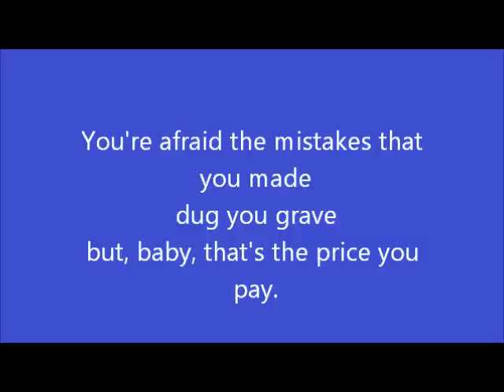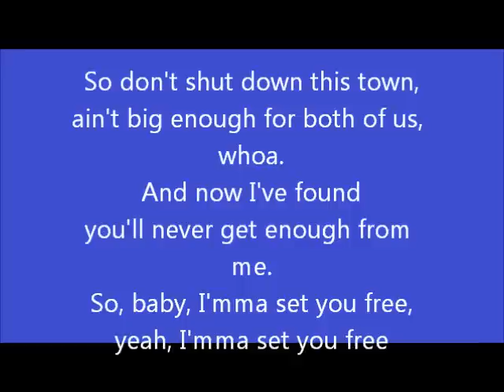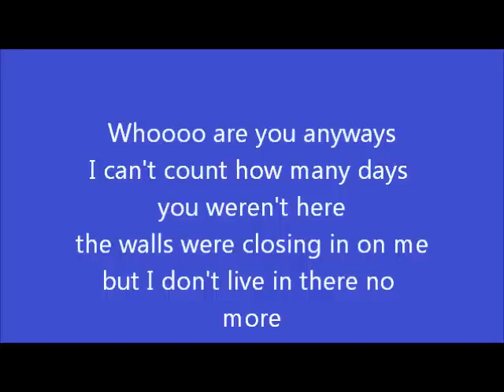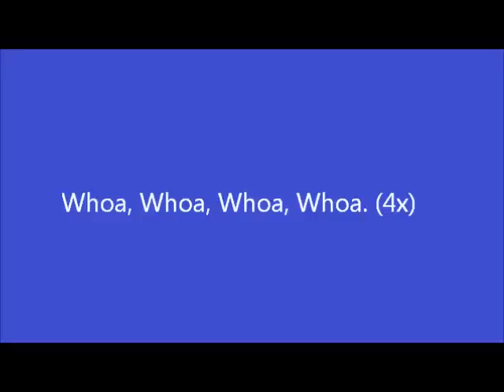3OH!3 - Set You Free (LYRICS ON SCREEN AND SONG!)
3oh!3's new song, a really great one! this is the lyrics!;

Whoooo are you anyways
I can't count how many days you weren't here
the walls were closing in on me
but I don't live in there no more

There's a place in my head
that repeats what you said,
that repeats what you said that day.

You're afraid the mistakes that you made
dug you grave
but, baby, that's the price you pay.

So don't shut down this town,
ain't big enough for both of us, whoa.
And now I've found
you'll never get enough from me,
so, baby, I'mma set you free,
yeah I'mma set you free.

Now you're trying to relate to
all the things that make you act
the crazy ways you do.
But that will take patience and headaches
to make sense some the things you put me trough.

All the pictures and the windows on the wall are closing in on me.
I though that you're suppose to learn from what went wrong in history.
So you keep doing everything you can and never will get to me.
I bet you remember the day you were better, as soon as we severed, and you were free. (2x)